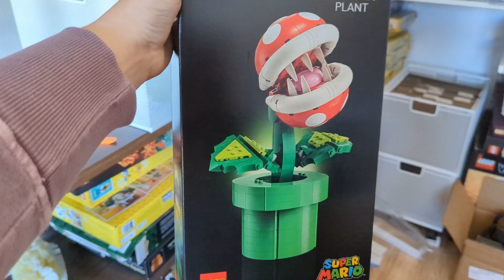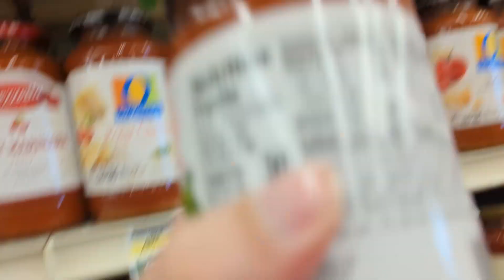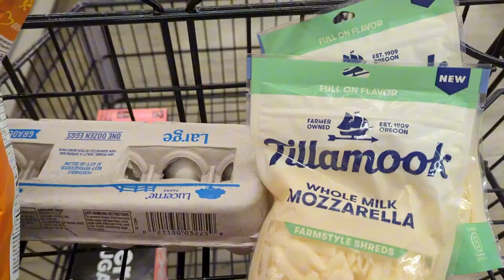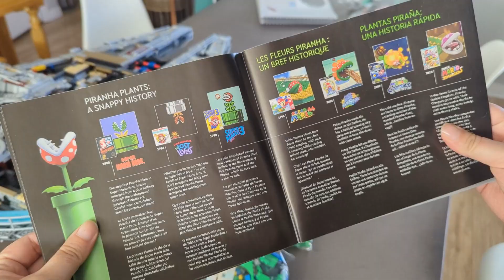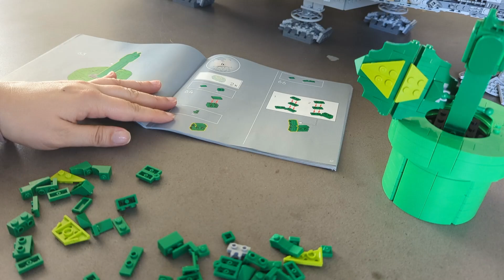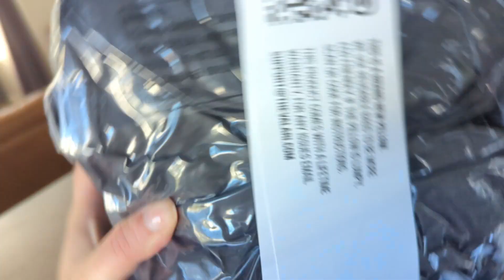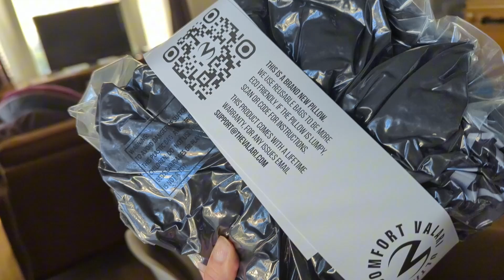Let's Play Mario Party Jamboree | Mario Lego | Homemade Pizza | Super Mario Themed Weekend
freegame Cozy game with me: Playing Super Mario Party Jamboree. Thanks Nintendo for sending me the game!